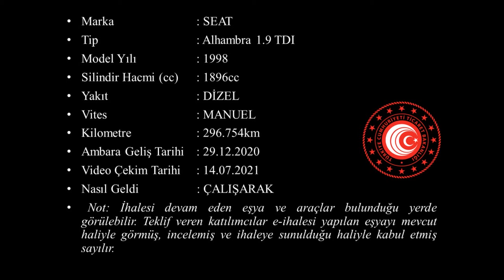G 2020 879